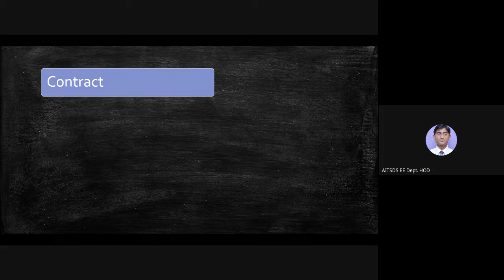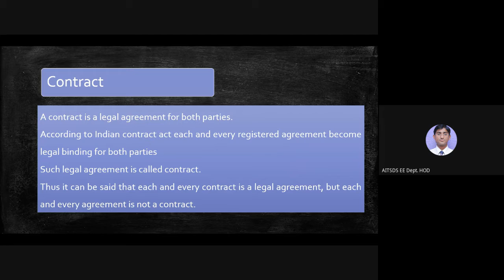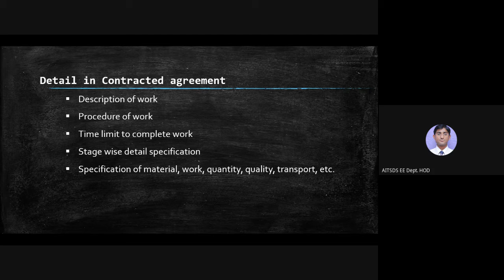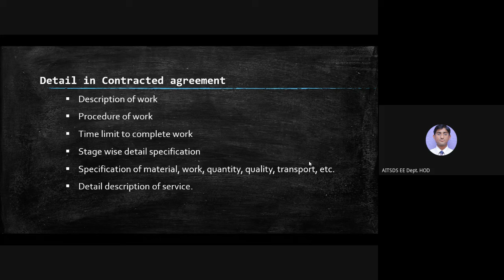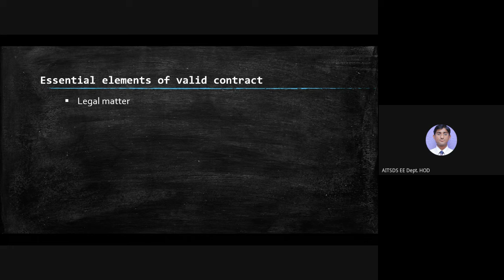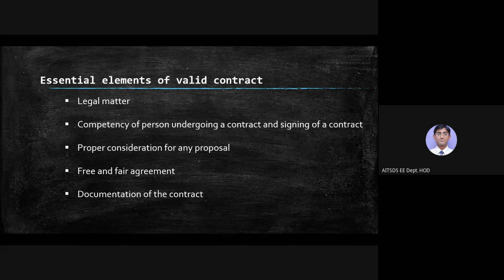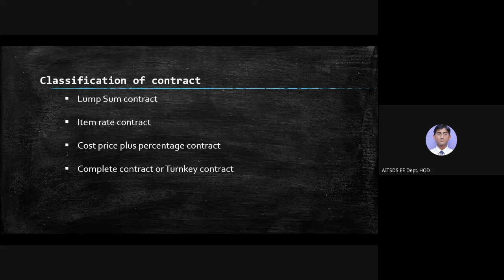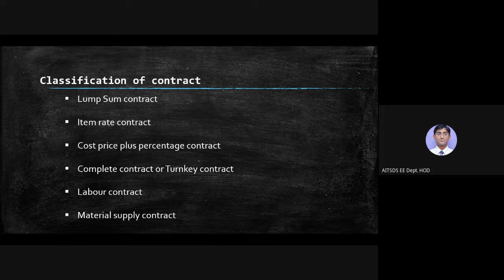Lecture 25 :Contracted agreement, Essential elements of valid contract, Classification of contract